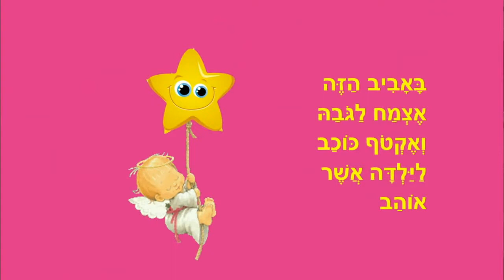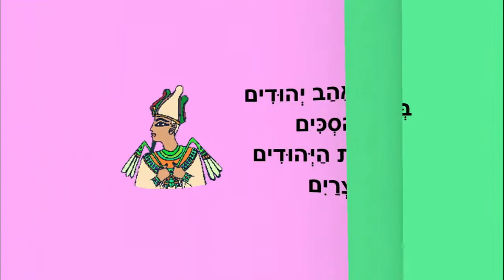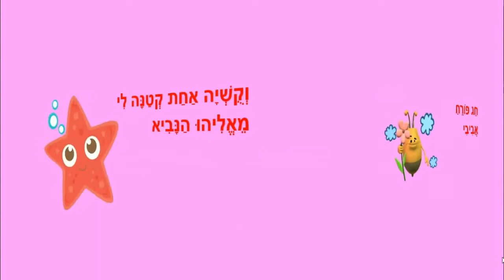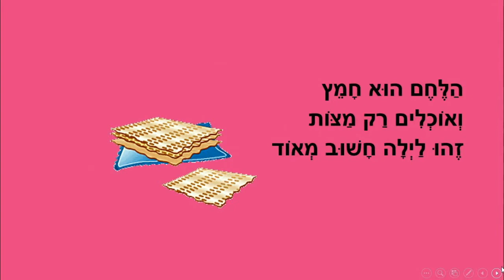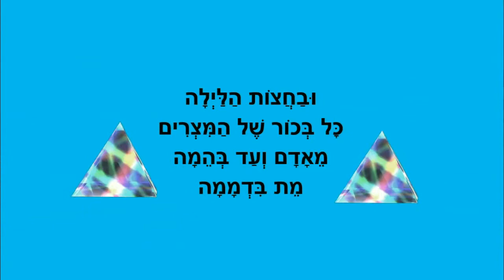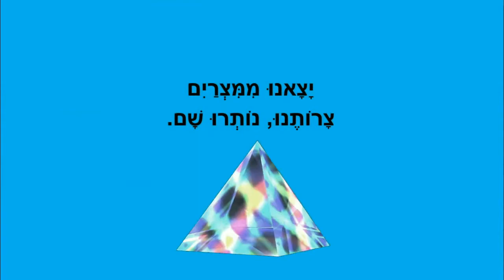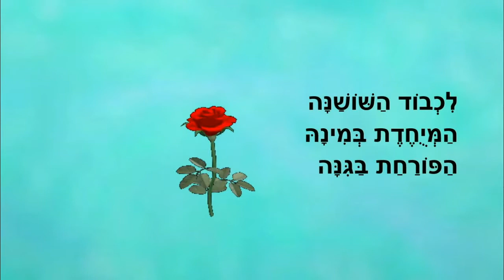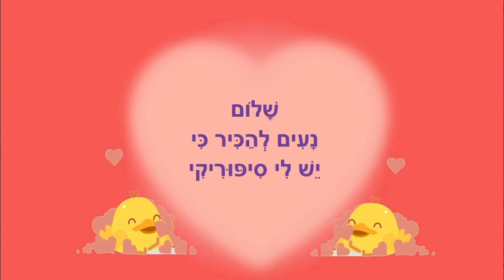חג הפסח - סיפורי ילדים ברצף - כתבה: ריקי זקן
חג הפסח
סיפור ילדים לחג האביב